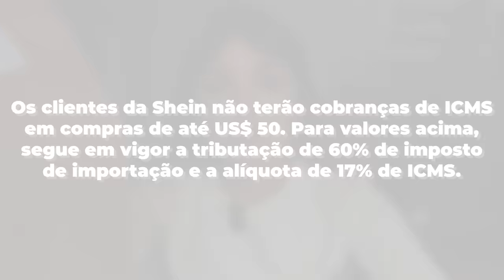COMPREI DECOR e coisas pra CASA na SHEIN!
Hellow bebeahs! Já conheciam os produtos da SHEIN Home? O que acharam da minhas escolhas?
Usem meu cupom: S4GABEZANQUIBR

IDs dos produtos:
Quadro tigre: 19778653
Vaso banana:15923077
Xícaras: 15503831
Prateleira: 16911157
Vaso gatinho: 14209276
Colcha sofá: 21162678
Vaso holográfico 15065348